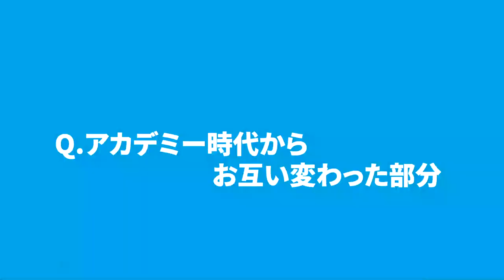【ウッチーが聞いてみた！】安永玲央選手×大内 一生選手～横浜FCアカデミー編～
横浜FCフットボールアカデミー出身のふたりにアカデミー時代のことを聞きました！

3/30(水)山形戦では育成サポート基金「フェニックスクラブ」の募集ブースを出店！
未来のアカデミー選手たちへのご支援をお願いいたします。

▼【ウッチーが聞いてみた！】齋藤 功佑選手×杉田 隼選手～横浜FCアカデミー編～